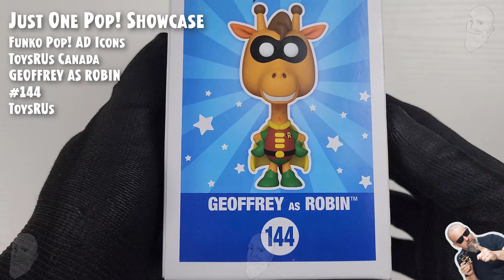Funko Pop Geoffrey as Robin - 144 - ToysRUs // Just One Pop Showcase